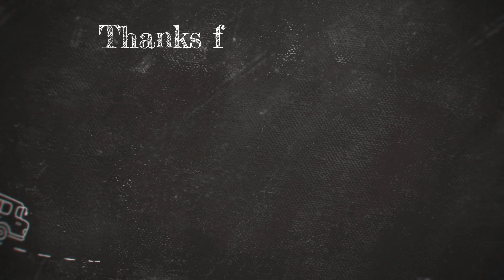Criminal Attraction! [v1.0.1 Steam][Final] Part 9 - Android Gameplay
"Criminal Attraction! [v1.0.1 Steam][Final] Part 9 - Android Gameplay" is an exciting installment in the interactive crime drama series. In this episode, players experience intense action, unravel complex mysteries, and make impactful decisions that shape the narrative. Set in a gritty urban environment, this Android gameplay showcases key plot developments, thrilling confrontations, and character growth as the protagonist navigates a world of crime, deception, and attraction.

Absolutely! Your support means the world, and I can't wait to bring you more awesome content! 🌟👍💬🔄🔔

You are a cunning FBI agent. Four beautiful girls are robbing banks. Infiltrate their gang and let yourself be carried away by your feelings towards them. Love? Hate? Passion? Lust? Find the evidence to frame them and send them to jail, or, fall in love with them!
It is the story of a brilliant FBI agent who infiltrates a gang of attractive criminals….

"Criminal Attraction!" is a 3D Computer Graphics (3DCG) Visual Novel that plunges players into a dark and gritty world where crime, passion, and deception collide. Set against the backdrop of a sprawling metropolis, the game weaves a complex narrative filled with morally ambiguous characters, intricate relationships, and high-stakes drama.

Storyline:
The story follows the protagonist, a seasoned detective or a rookie cop (depending on player choice), who is drawn into a web of corruption and intrigue after a high-profile crime shakes the city. As they dig deeper into the case, they uncover a sinister underworld where powerful figures pull the strings behind the scenes. The lines between right and wrong blur as the protagonist becomes entangled in a dangerous game of cat and mouse with both criminals and law enforcement.

Gameplay:
"Criminal Attraction!" offers a highly interactive experience where every choice matters. Players can shape the story through dialogue options, relationship-building, and crucial decisions that lead to multiple branching paths and endings. The game combines the traditional elements of a visual novel—such as deep character development and immersive storytelling—with 3D environments and character models, creating a more dynamic and visually engaging experience.

Characters:
The game features a diverse cast of characters, each with their own motives, secrets, and backstories. From seductive femme fatales to ruthless mob bosses, and from loyal partners to double-crossing allies, every character plays a crucial role in the unfolding drama. The protagonist must navigate these complex relationships carefully, as trust and betrayal are central themes in the narrative.

Visuals and Atmosphere:
"Criminal Attraction!" is brought to life with stunning 3DCG, offering richly detailed environments that capture the neon-lit streets, shadowy alleys, and opulent mansions of the city. The character models are meticulously designed to convey emotion and personality, enhancing the player's connection to the story. The game’s atmosphere is further heightened by a moody, tension-filled soundtrack that complements the unfolding drama.

Themes:
The game explores themes of morality, power, and desire. It challenges players to consider the consequences of their actions, not only on their own fate but on the lives of those around them. The narrative delves into the psychological aspects of attraction—both physical and emotional—within the context of crime and justice.

Target Audience:
"Criminal Attraction!" is aimed at mature audiences who enjoy complex narratives, character-driven stories, and immersive gameplay. Fans of crime dramas, noir thrillers, and visual novels will find themselves captivated by the game’s depth and intensity.

In summary, "Criminal Attraction!" is a compelling 3DCG visual novel that combines the allure of a crime thriller with the emotional engagement of an interactive story, offering players a unique and memorable gaming experience.